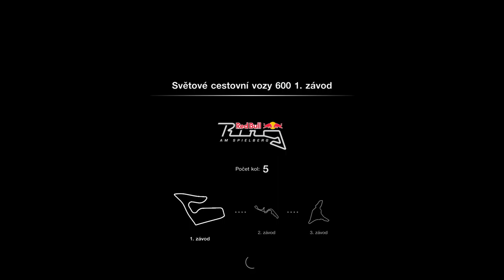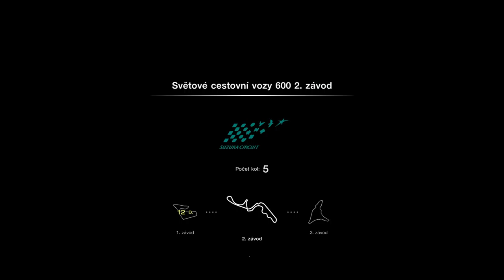Gran Turismo 7 - Part 24 - PS4 - EVGA XR1lite - 1080 60fps - Walkthrough/Gameplay - No Commentary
Gran Turismo 7 - Part 24
Gran Turismo 7 is a 2022 sim racing video game developed by Polyphony Digital and published by Sony Interactive Entertainment. The game is the eighth mainline installment in the Gran Turismo series. The game was announced on June 11, 2020 at the PlayStation 5 reveal event and was released on March 4, 2022 for PlayStation 4 and PlayStation 5, making it the first multi-console instalment in the series.

Gran Turismo 7 received generally favorable reviews from critics, with praise for its graphics and gameplay; shortly after release, it was review bombed by players on Metacritic due to its use of microtransactions and excessive grinding.

Record card EVGA XR1 lite
Walkthrough/Gameplay - No Commentary
1080p 60fps